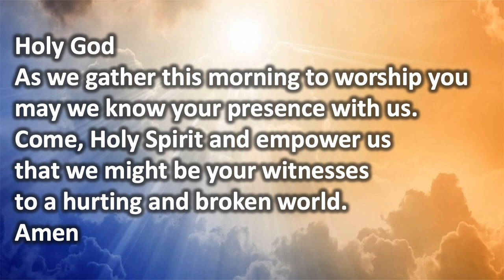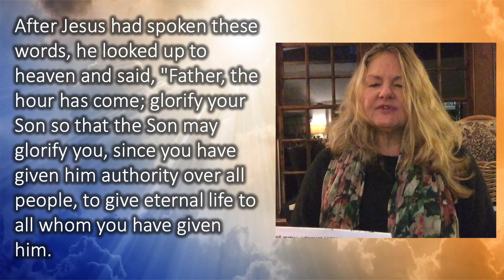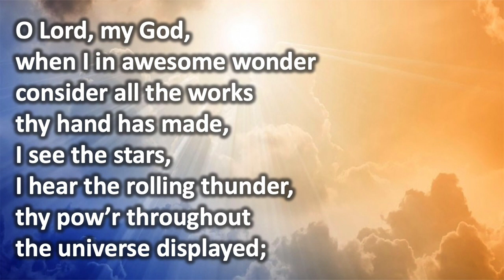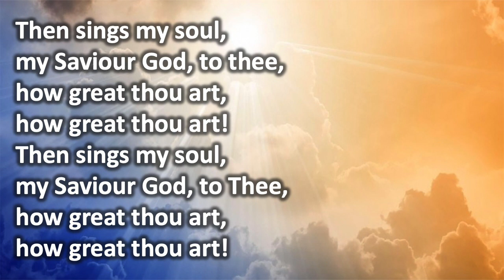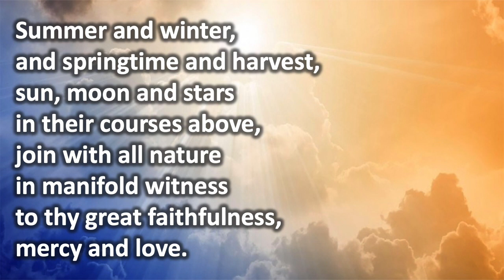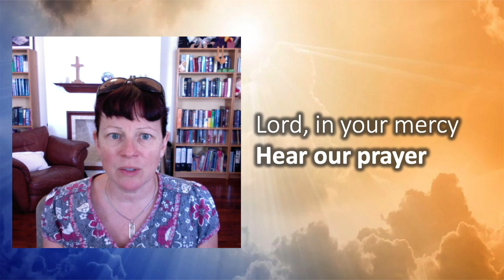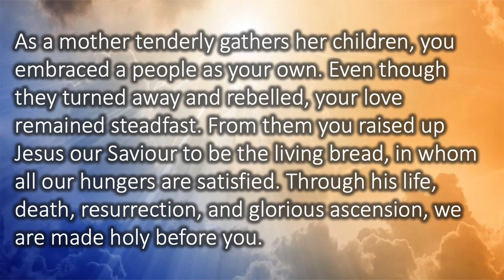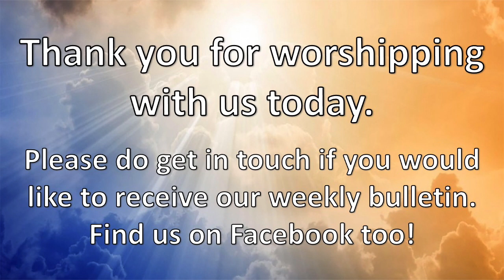Sunday Worship - Ascension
Ascension Sunday Worship from St. Mark's and Holy Trinity Churches, Bermuda.

All original recordings by St.Mark's and Holy Trinity churches.